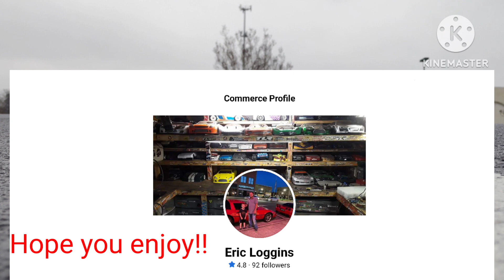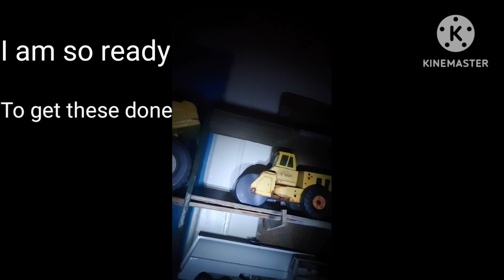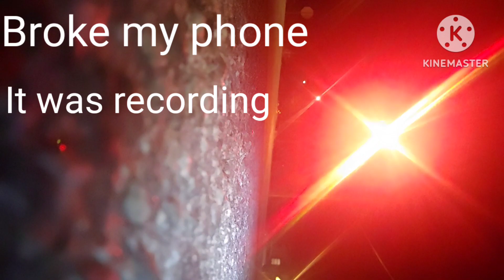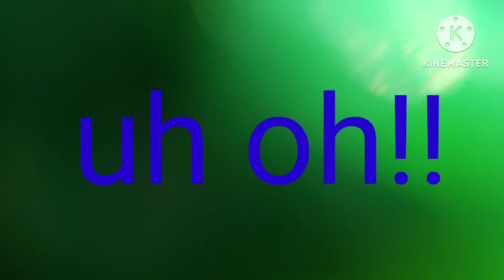Tonka Chevron Tow Truck Project #1 Completed (with test run/towing)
@Thriftyrooster8093 thank you again for helping me create this fun project and I also want to thank every seller I bought from. This journey has just begun and will be a lot of fun. more videos will be posted.